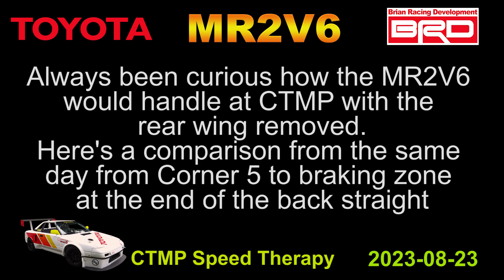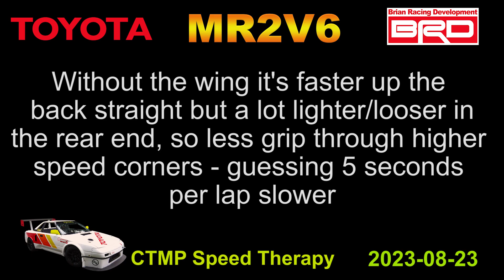Speed comparison no wing CTMP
I've always been curious how the MR2V6 would behave at CTMP without the rear wing. Being a mid-engine that weight is over the rear axle - therefore how much is the wing doing? I suspected it would be faster on the straights but lose time in the high speed corners.
Here's a comparison of with and without the rear wing at recent lapping day from Corner 5 to the braking zone at the end of the back straight